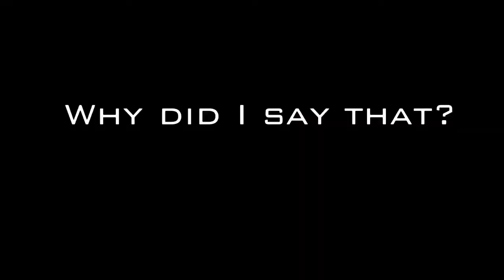Best of Black Ops 4